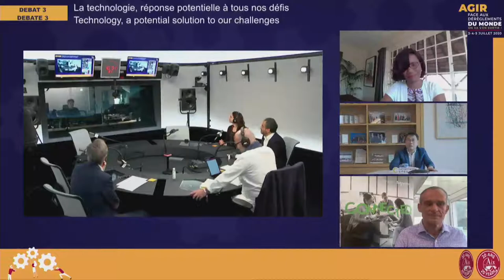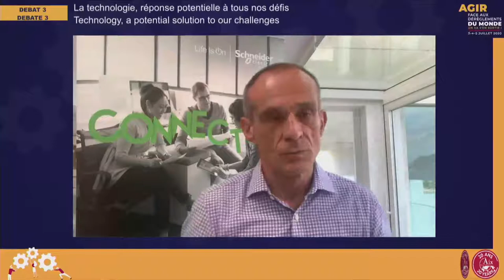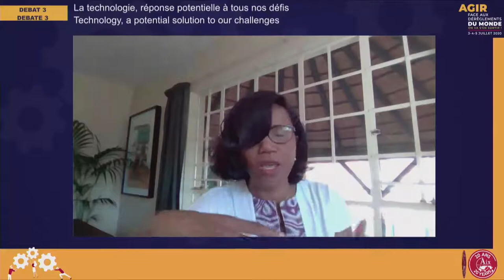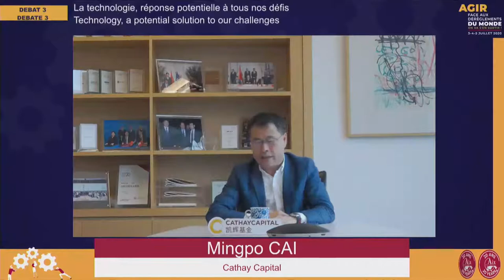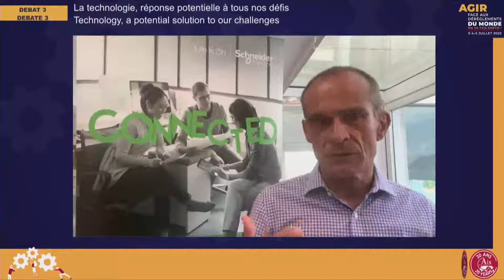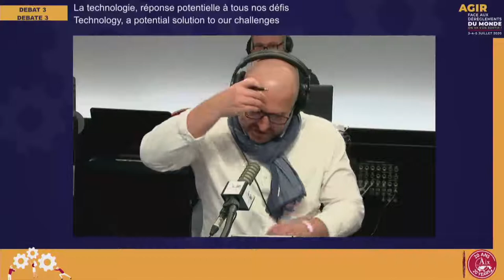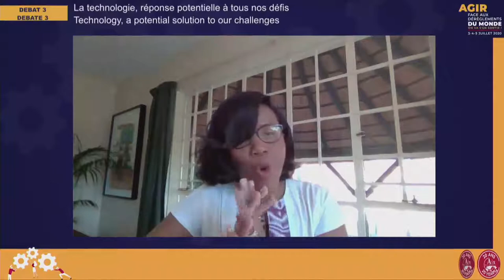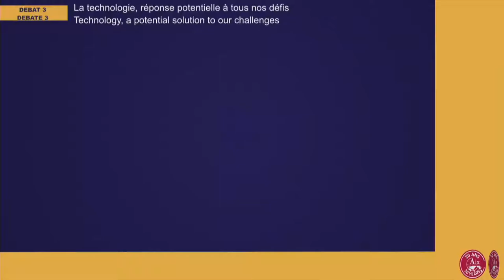La technologie, réponse potentielle à tous nos défis - Débat 3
Avec
Mingpo CAI, Président Fondateur, Cathay Capital,
Olivier GIRARD, Président France et Benelux, Accenture,
Elisabeth MORENO, Vice President & Managing Director, HP Africa,
Jean-Pascal TRICOIRE, Chairman & CEO, Schneider Electric,
Roxanne VARZA, Directrice, Station F

Coordinateur : Elyes JOUINI, Membre associé du Cercle des économistes
Modérateur : Marc LANDRÉ, Editor in Chief, Le Figaro